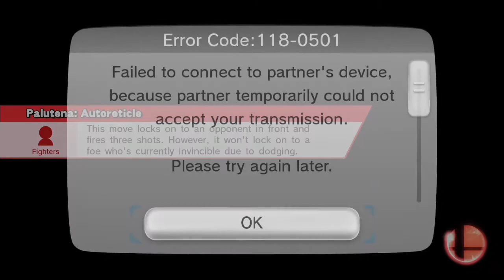Super Smash Bros. Wii U - The Dragon Within (Corrin For Glory)